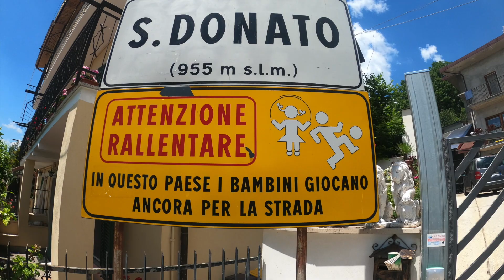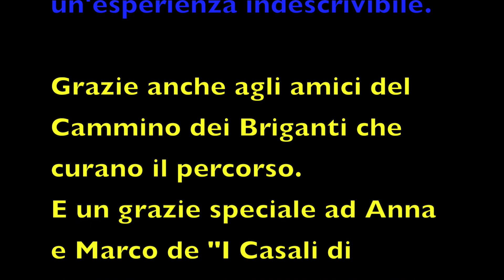Cammino dei Briganti - parte 2/2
Secondo e ultimo giorno del nostro cammino dei briganti, dai Casi di Cartone a Sante Marie.